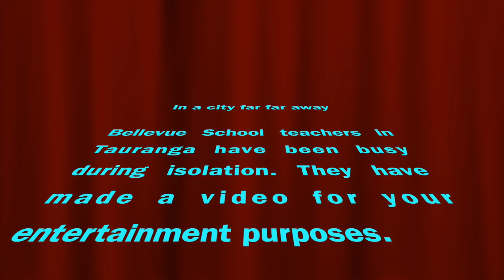Dance Monkey Bellevue School Teachers 2020